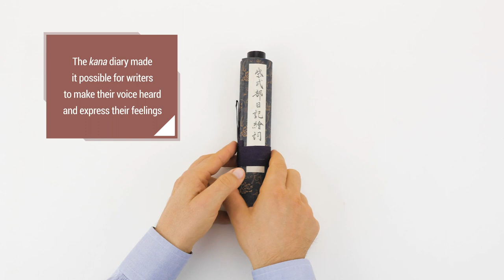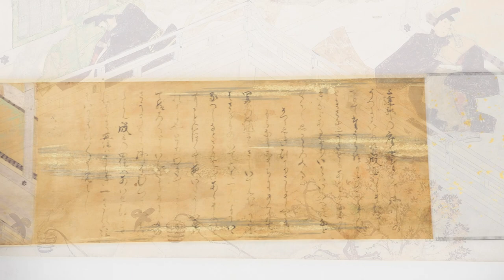Murasaki Shikibu Nikki Ekotoba - Facsimile Editions and Medieval Illuminated Manuscripts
Murasaki Shikibu was a shy lady-in-waiting at the court of Empress Shōshi. Her diary became known as one of the world's first novels.